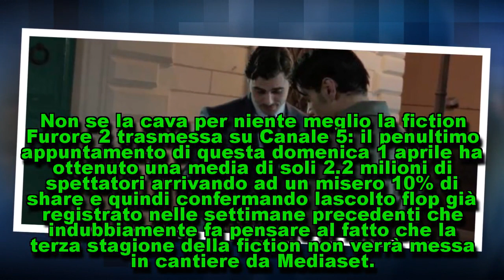Ascolti tv 1 aprile 2018: flop Furore 2 e Questo nostro amore